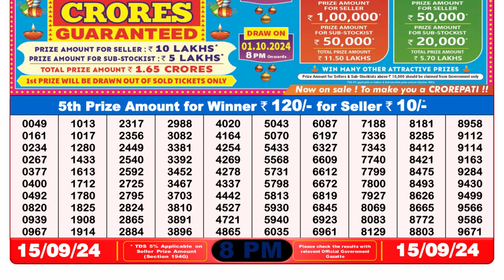Nagaland State Lottery 8PM Result - Latest Winning Numbers | 15 September 2024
🎉 Welcome to the Latest Nagaland State Lottery 8PM Result! 🎉

Stay updated with the most recent winning numbers for the Nagaland State Lottery. In this video, we'll reveal the 8PM results for today, including the first prize and all other winning numbers. Don't miss out on your chance to see if you're a lucky winner!